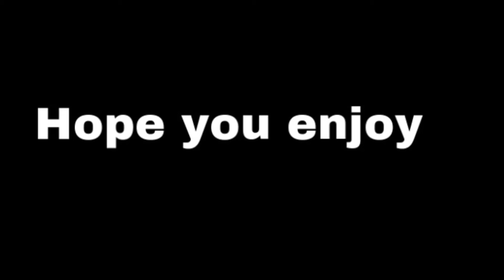Never change (fortnite montage)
Like and plz thx for the support